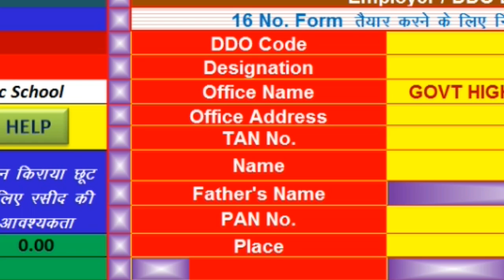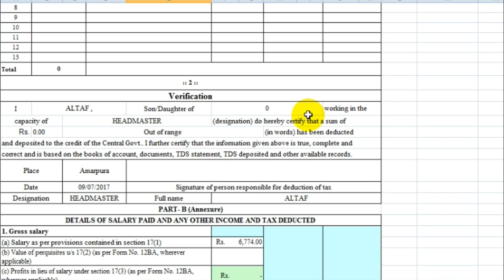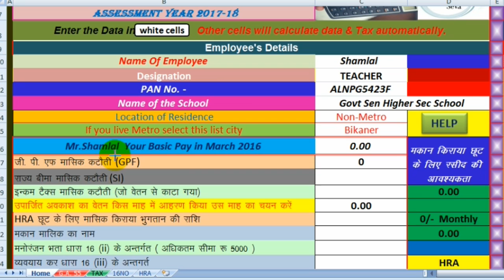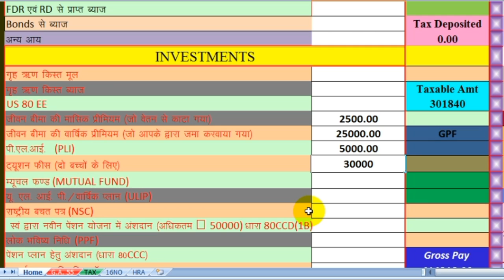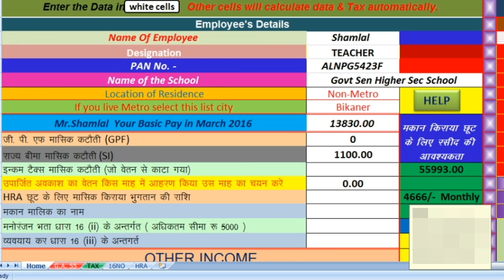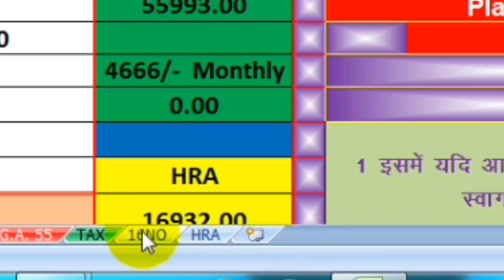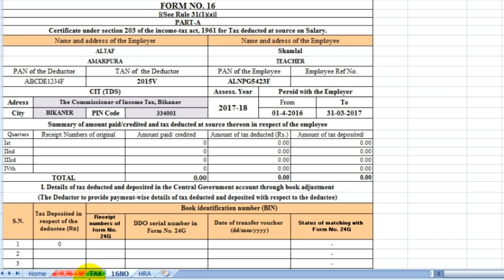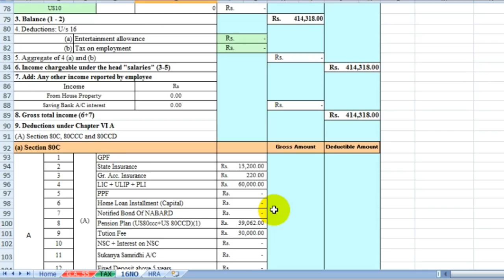Form -16 खो जाने पर पुनः कैसे प्राप्त करें !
How Can Re-ganret Form-16 Manualy Copy